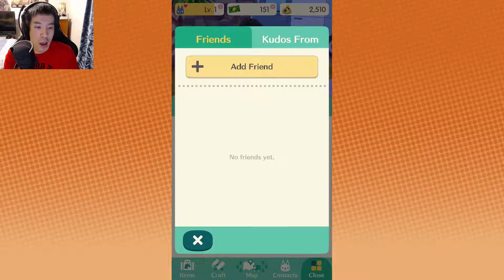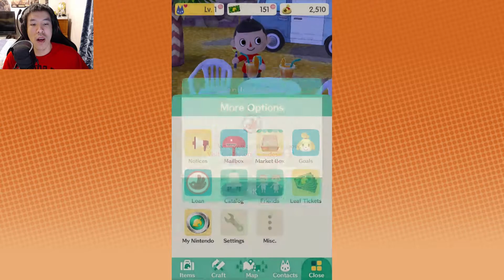BRAND NEW FREE ANIMAL CROSSING GAME | Animal Crossing: Pocket Camp Part 4 | Monetized By Nintendo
Animal Crossing: Pocket Watch add my ID 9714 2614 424
►About The Animal Crossing: Pocket Camp Game◄:

Get back to nature in Animal Crossing: Pocket Camp, the new Animal Crossing mobile game where you take on the role of campsite manager!

You're in charge, so you can decorate your own campsite however you like! Make it fun, make it cute, make it sporty—it’s up to you to craft the kind of furniture and amenities that will make your camp a must-see for animals visiting the area.

Steps to Creating Your Best Campsite
- Help Animals As You Explore!
While visiting different recreational spots, you'll meet new animals who could use a little help. They'll be looking for fish, fruit, bugs, and other things to get their camping adventures started—and when you help them out, you'll earn Bells and craft materials in return!

- Craft Furniture and Amenities
The craft materials you earn by fulfilling animals’ requests can be used to craft all sorts of furniture and amenities for your campsite.

Just open up the Craft menu and place an order with Cyrus, the hardworking handyman from Re-Tail on the Road. Then sit back and wait! Or, if you're in a hurry, you can move your order to the very front of the line by using Leaf Tickets. You can purchase Leaf Tickets with real money, or earn them through regular gameplay.

- Your Campsite. Your Way.
The joy of the Animal Crossing: Pocket Camp game is creating a space that suits you and your style.

Your campsite can be anything you like—from a traditional space that celebrates nature to a flashy fun house with concerts and rides. It's all up to you!

You can also customize your camper, visit your friends' campsites to get ideas for your own, and meet new animal friends as you explore recreational areas!

- Host Animals at Your Campsite
As you grow your friendships with different animals, they'll want to visit your campsite. Craft and decorate with their favorite items, and you’ll be able to host them whenever you like—even if you change up your decorations completely!

My Outro Songs:

Credit For Outro Music:
►ShurkOfficial◄-